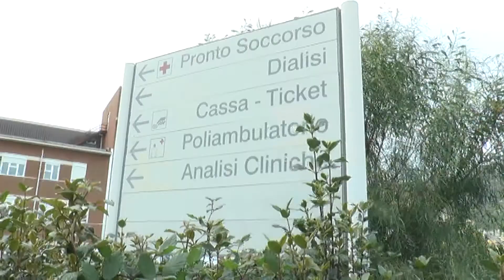"Barone Romeo" di Patti: ora riducono pure i manutentori